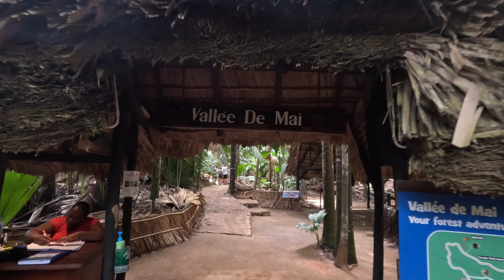Tikai un vienīgi Praslin salā! | Sapnis par Seišelu salām | Seychelles islands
Seišelu salu piedzīvojums - otrā sērija ir klāt un te mēs parādīsim un pastāstīsim kā izskatās pasaulē lielākais kokosrieksts. Vai Praslin sala ir labāka par La Digue salu. To kāda šeit ir zemūdens pasaule un ko uzgājām pavisam nejauši braukājot pa salu!